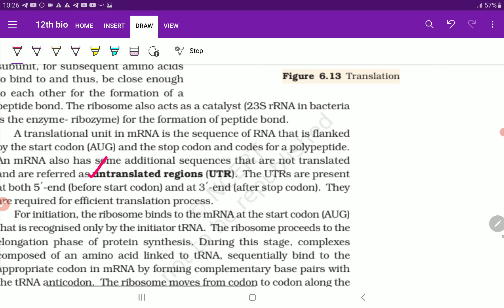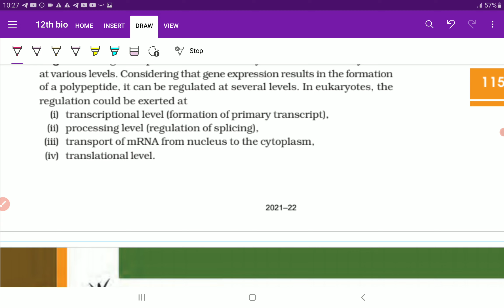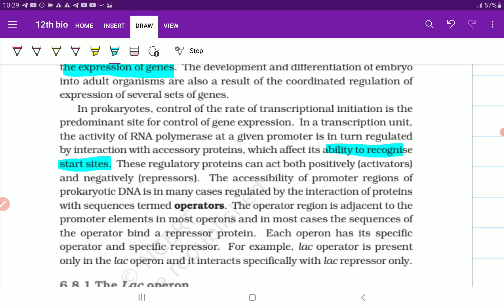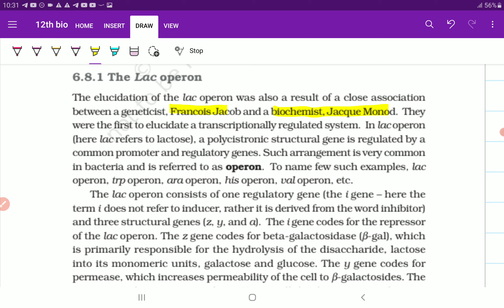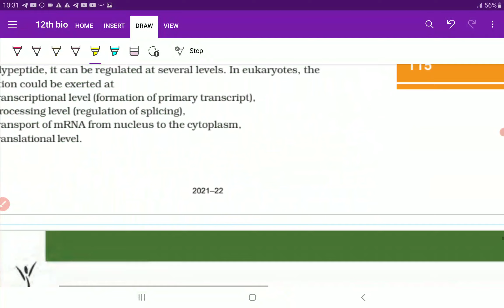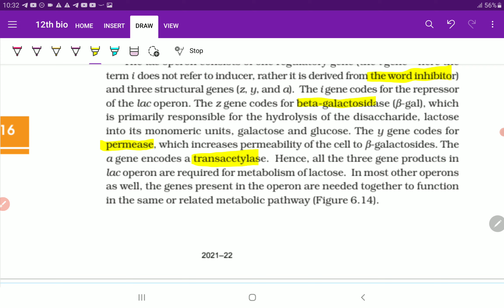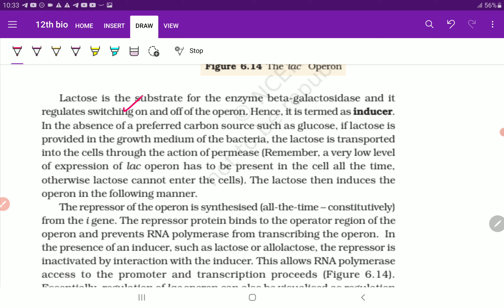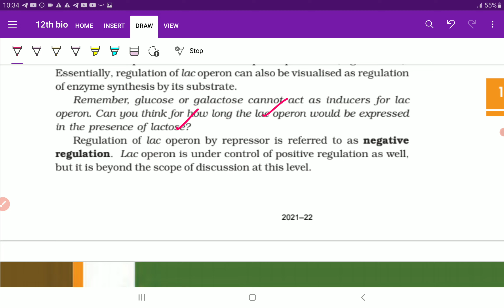Class 12 Biology chapter 6 (6.8) Regulation of gene expression For NEET UG CBSE & KVPY Exam | PCMB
Class 12 Biology chapter 6 (6.8) Regulation of gene expression (Lac operon) For NEET UG CBSE & KVPY Exam | PCMB DIGITAL GURUKUL

Hello everyone, thanks for watching our video in this video, I've explained in detail about Class 12 Biology chapter 6 (6.8) Regulation of gene expression (Lac operon) For NEET UG CBSE & KVPY Exam | PCMB DIGITAL GURUKUL